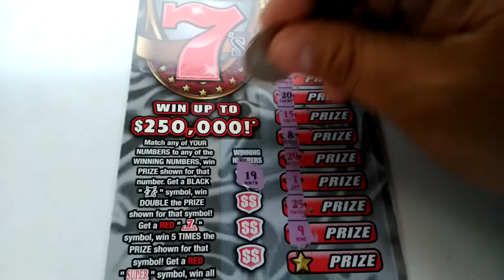Florida lottery scratchoff #5507